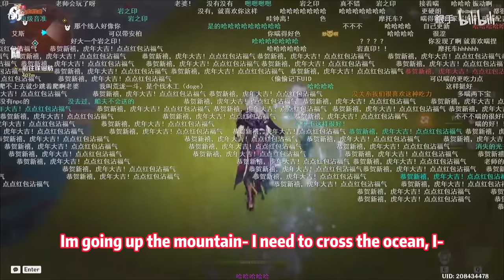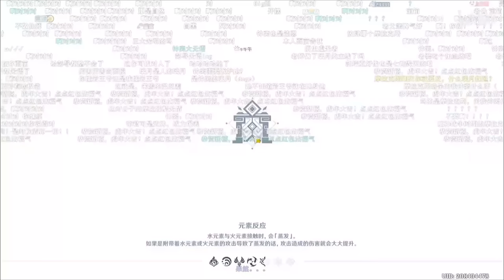Itto's CN VA plays Zhongli's Story Quest!